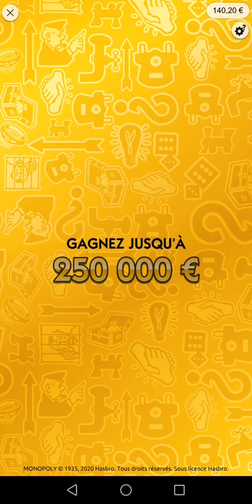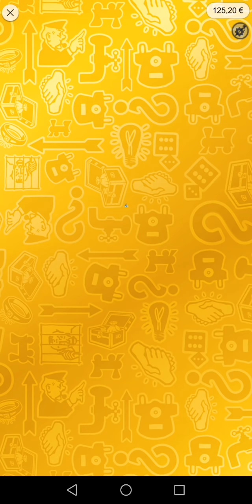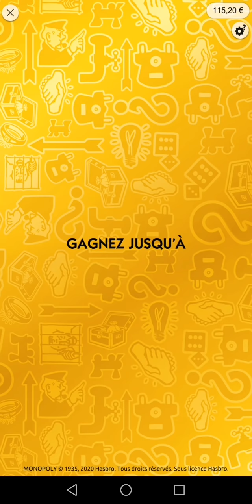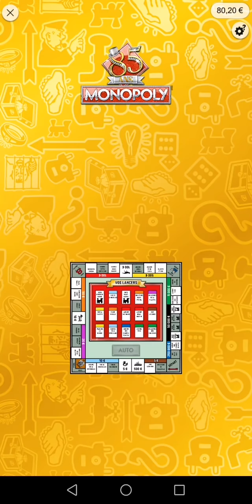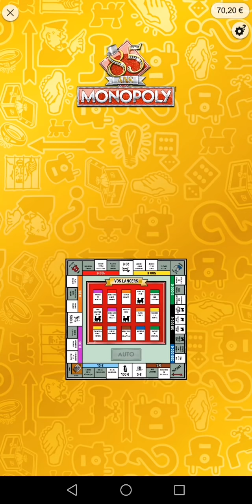#🤠Mr Monopoly🤠 🍀🍀Part 3🍀🍀 Ça Paye Ou Pas 😏